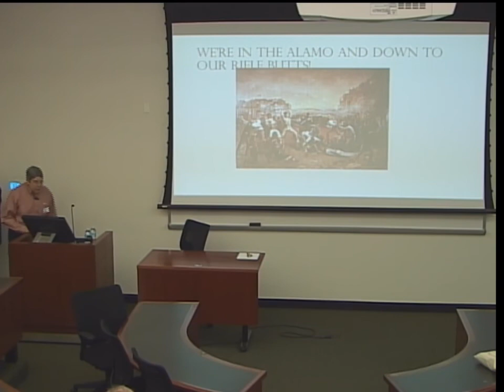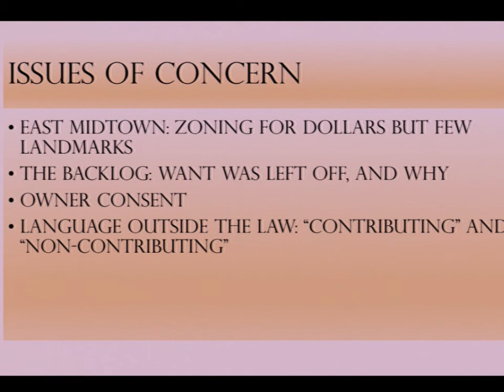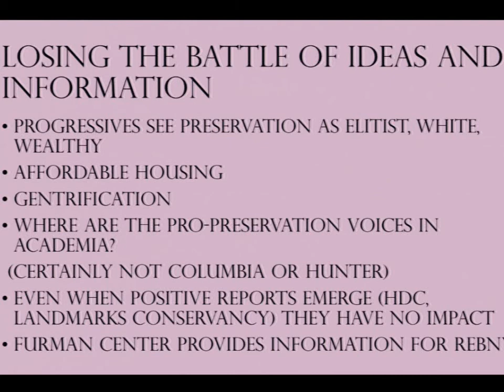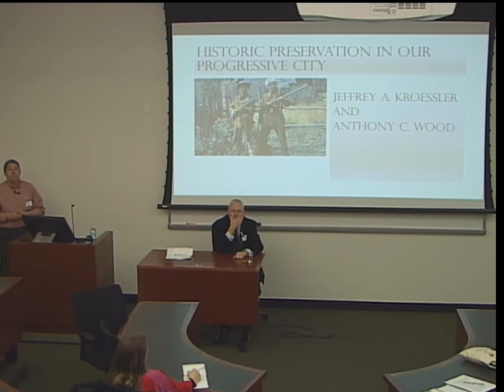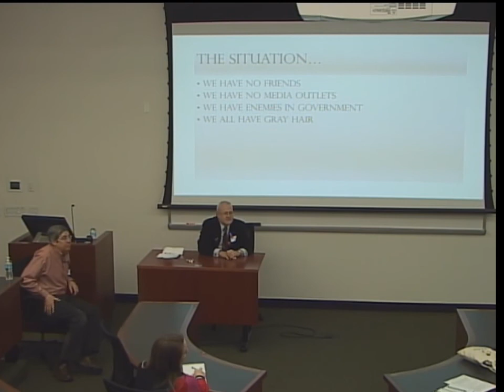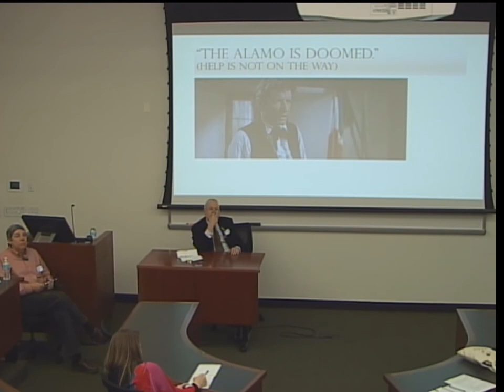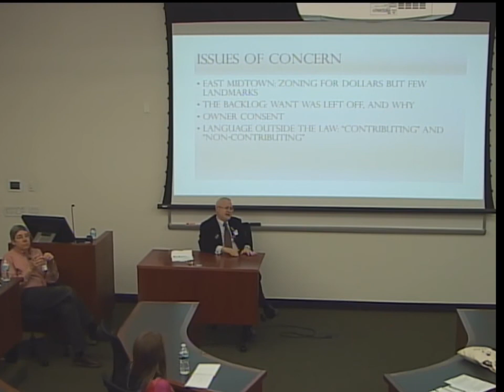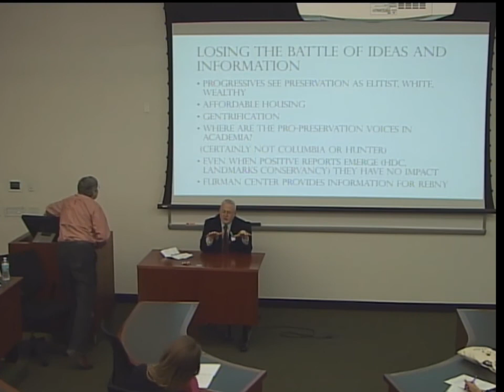Historic Preservation in a Progressive City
"Historic Preservation in our Progressive City," from this year's Conference. Listen to Jeffrey A. Kroessler and Anthony C. Wood discuss the dire state of preservation in New York City with the rapt audience.